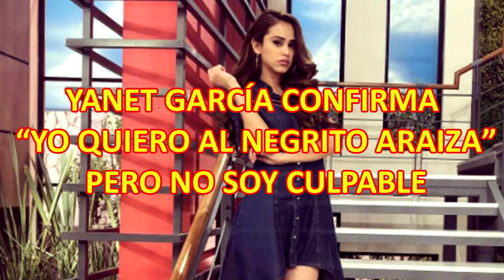YANET GARCÍA CONFIRMA “YO QUIERO AL NEGRITO ARAIZA” PERO NO SOY CULPABLE